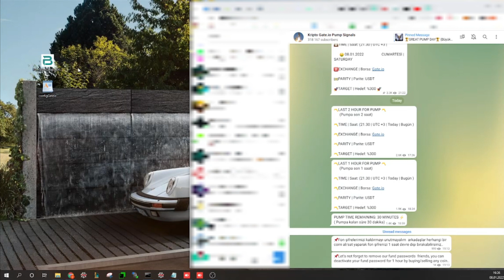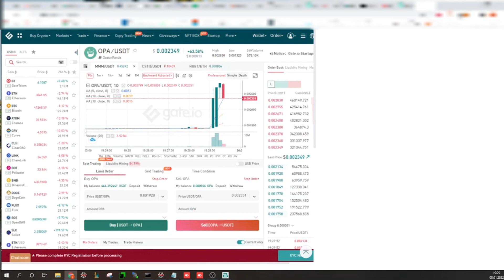PumpBot - EASY CRYPTO PUMP AND DUMP WIN!! on Gateio and FREE Crypto Trading BOT DOWNLOAD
Crypto Pump and Dump huge Success on Gateio. Get your FREE PUMPBOT now!

Today you see a easy win on a Gateio Pump and Dump with our Crypto Trading Bot.

Today I will answer an important Question we seen very often:

Are Crypto Pump and Dumps Scam? Is it a Scam scheme?
In short: yes and no. It highly depends on the Crypto Pump Group. The Admins of those groups for sure do some kind of "PrePump" and profit the most. Goal is to attract outsiders to buy in and pump the coin even more. Which in some cases work and in others not. If it works we make a huge Profit of more then 300%! If it doesnt work me make a smaller Profit. It is different every time. But in total you need to understand this game. And if you understand it, then you are the one who can make money from it as well!

And the crypto pump and dump bot?
With the PumpBot you have many features to Profit in these pump and dump schemes.
- You can be pretected from to much PrePumps
- It buys and sells faster so you make more profit than the manual buyers
- you can set a a Take Profit
- you can ride the waves and enhance your Profits
It makes things much easier for you and you win and can make a huge Profit!

This is a Crypto Bot for trading new token listings or new coin listings on gateio.

At this website, you can purchase software that enables you to trade and invest in cryptocurrencies by means of an crypto trading bot – of which you solely control. And as always: Do you own Research before investing in a new token or a new coin.